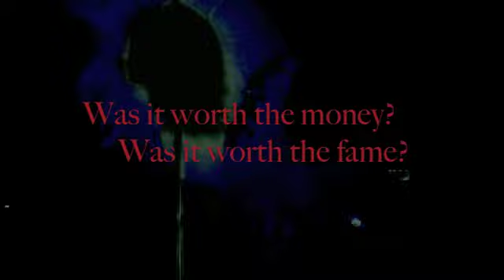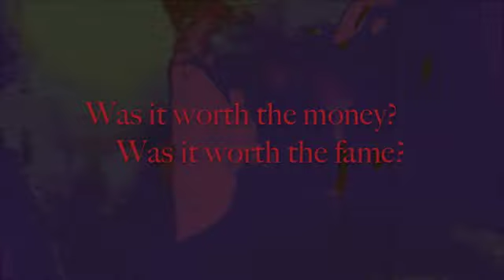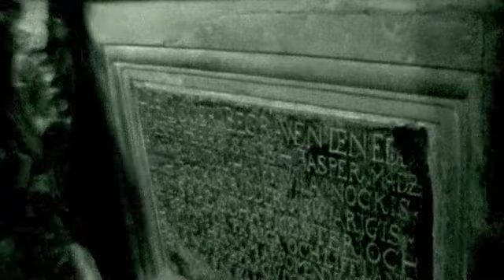Darkness Rising Official Video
The official video for ABSOLON's Darkness Rising. All video and music property of Ken Pike. No use without permission. 2011